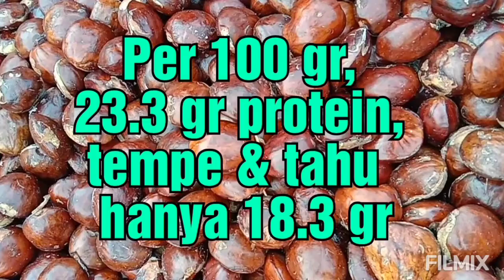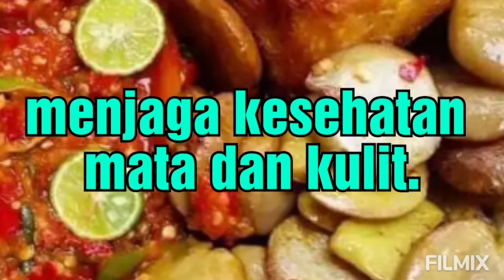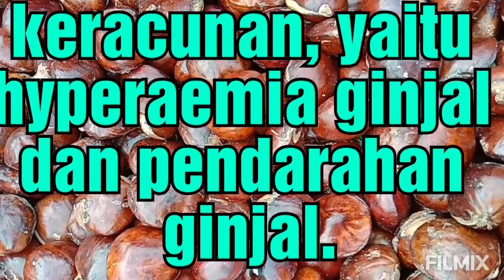Jengkol Membuat Awet Muda, Apa Iya ? Cermati Kandungan nutrisinya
Kaya protein
Mineral Kalsium
potasium
Ferum
Vitamin A
Vitamin C
vitamin B
Anti oksidan
Cegah Radikal Bebas
Anti aging
Cegah Penuaan Dini
Anti kanker
Cegah diabet
Cegah Penyakit jantung
Jantung sehat
Organ dalam kuat
Tulang
Gigi
Mata
Kulit
Anti anemia
Sumber tenaga
Gula darah
Diabet
bikin awet muda
kabar gembira
penggemar jengkol
semur jengkol
kripik jengkol
krupuk
pasta
Jamu, Ampuh tenan  lan Aman
Herbal Medicine, Effective and Safe
草药，有效且安全
طب عشبي فعال وآمن
हर्बल मेडिसिन, प्रभावी और सुरक्षित
Kräutermedizin, wirksam und sicher
Kruidengeneeskunde, effectief en veilig
Medicina herbalis, efficax et tuta
Jamu, Berkesan dan Selamat
Фитотерапия, эффективная и безопасная
Medicina herbaria, eficaz y segura
داروی گیاهی، موثر و ایمن
Medicamentos fitoterápicos, eficazes e seguros.
Phytothérapie, efficace et sûre